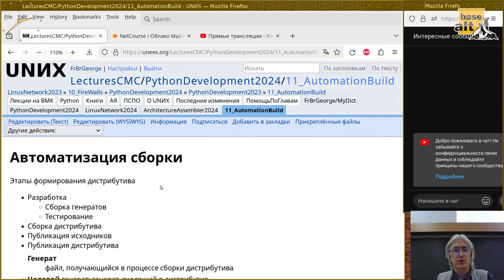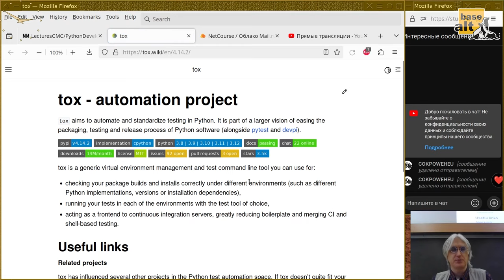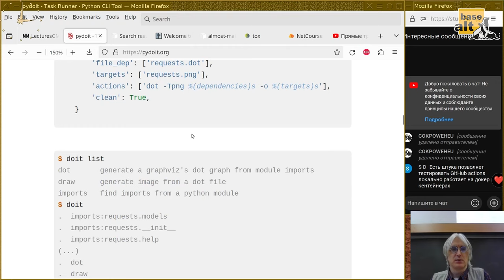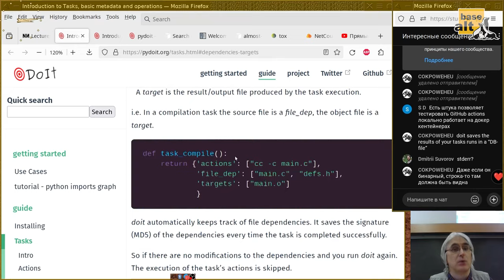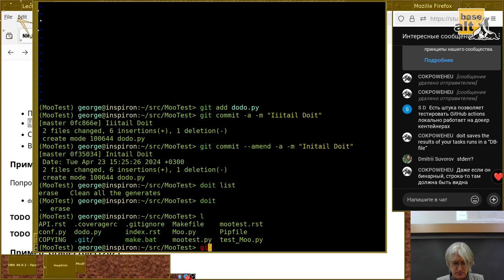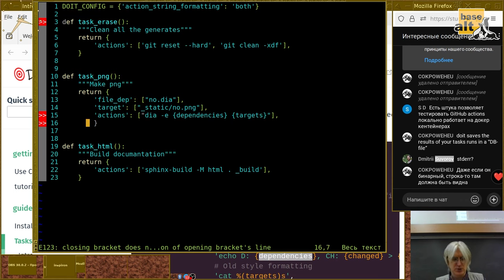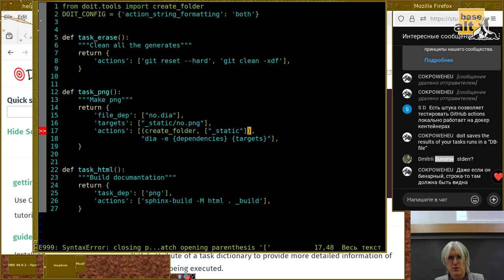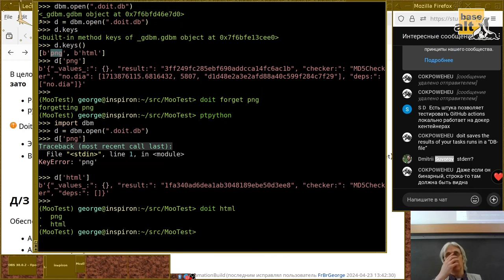11. Автоматизация сборки